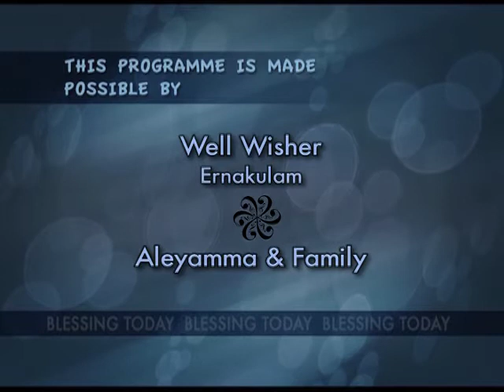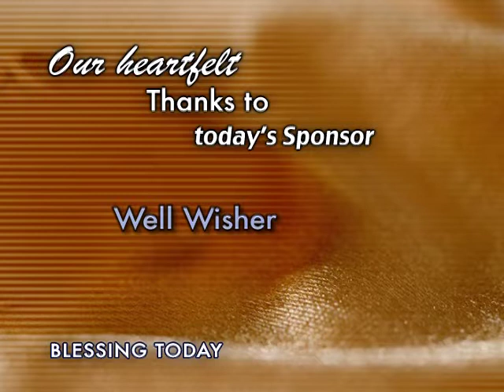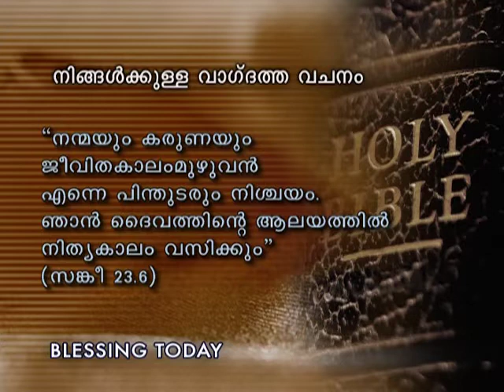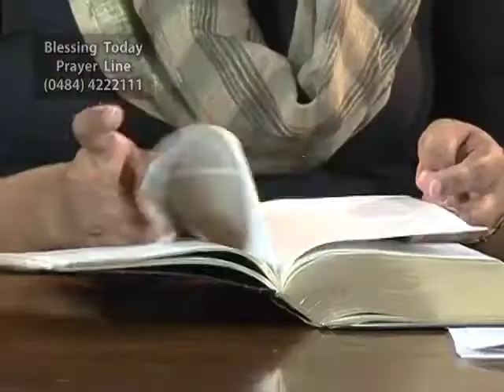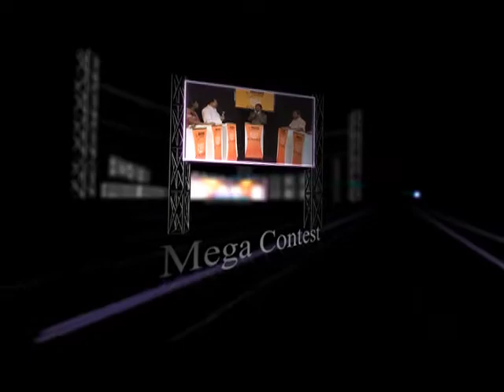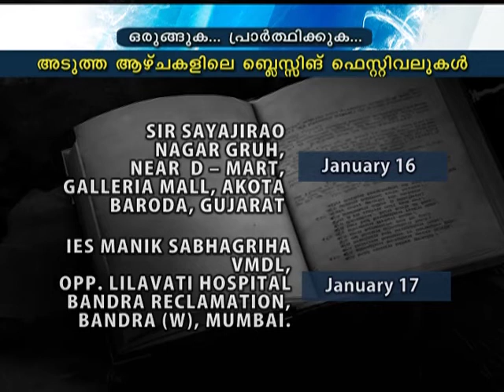Blessing Today 499 (24 Dec 2012)